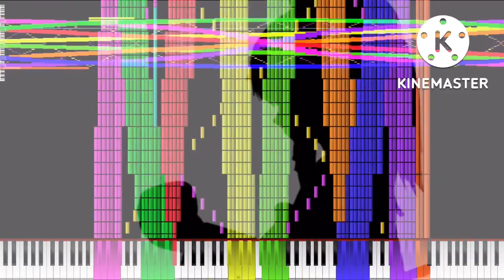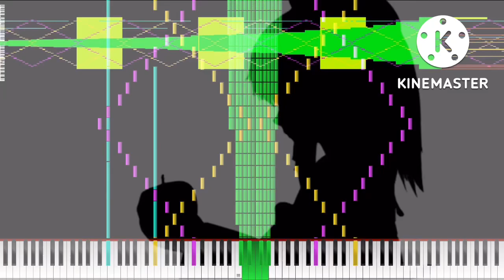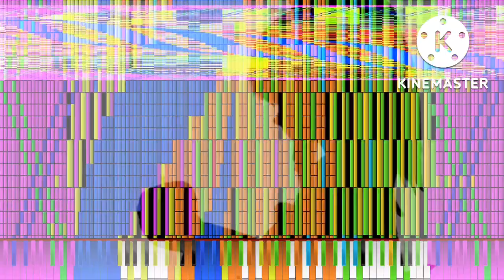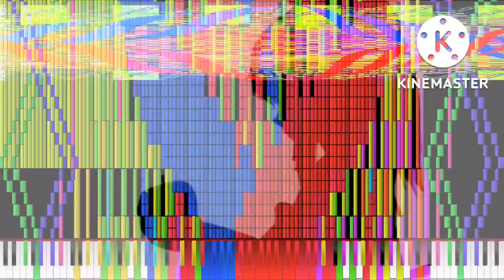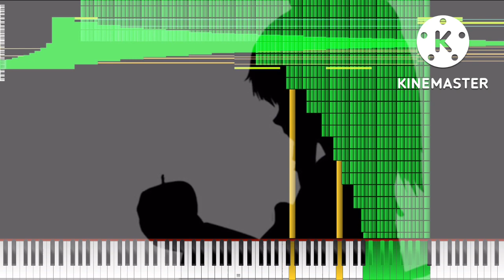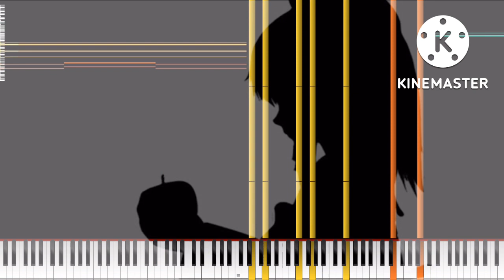[Black Midi] Touhou 4 - Bad Apple!! 33.4 Million notes, Lil Blue_Inkling.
Midi info.
File name; badApple_final0.2.mid
File size; 247.47MB
Notes; 33,489,228
Blacker; Lil Blue_Inkling.

Software info.
Synth; KMC.

system info.